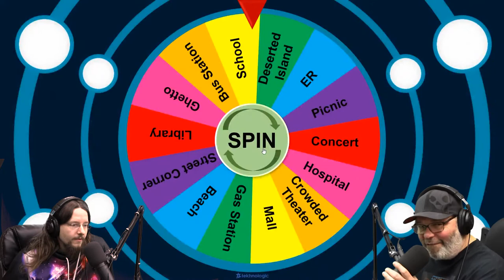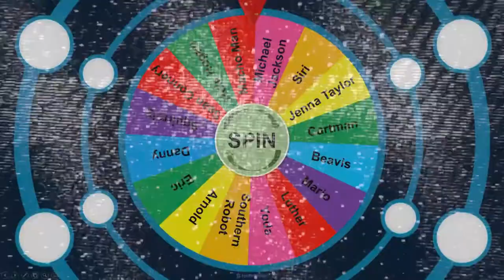Improv Character Wheel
We spin the wheel of characters!